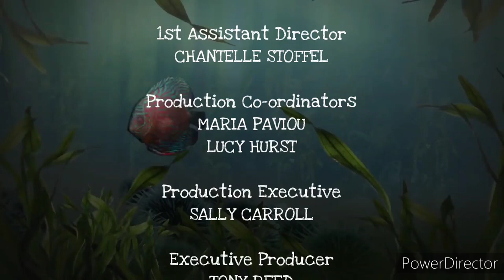Old Jack's Boat Rockpool Tales Credits (2016)